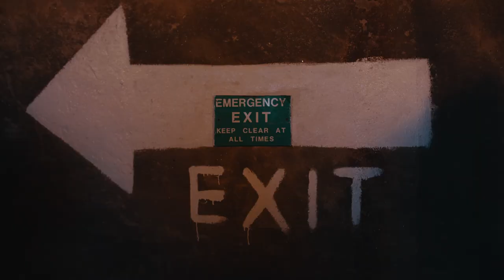Yurt City 2018 | District 8 | Official Aftermovie || Boots & Kats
To celebrate the launch of Yurt City 2019 and to commemorate the sanctuary that was District 8, here is our official aftermovie for our first Yurt City back in August.

Sign up to the Yurt City mailing list for early access to tickets and competitions

Produced by: Substance Media